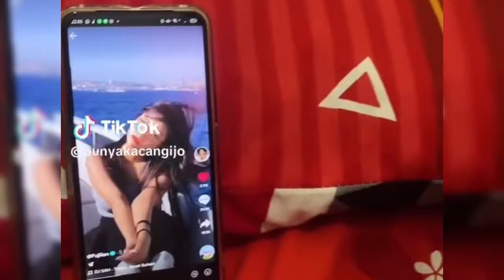REAKSI THORIQ SAAT FUJI DITUDUH PAKAI NARKOBA OLEH KAKAK MARISSYA ICHA